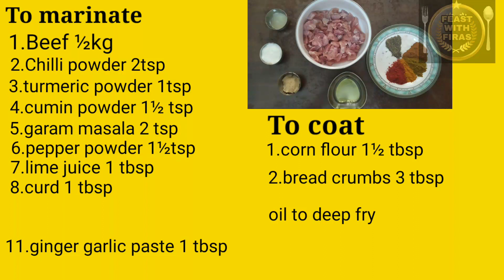Beef Popcorn இப்படி செய்ங்க ஒரு முறை இனி அடிக்கடி சாப்பிட அடம்புடிப்பீங்க Crispy Beef Fry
This is the first video by Firas using beef in a dish. It is a great source of protein apart from chicken, mutton and fish. We often eat it outside, but we may not know how to recreate the taste and texture. Watch this to find out how you can make a beef fry dish that has an excellent taste and crispiness. You don't need to hesitate to buy beef home, as you can use this easy recipe. What are you waiting for it.